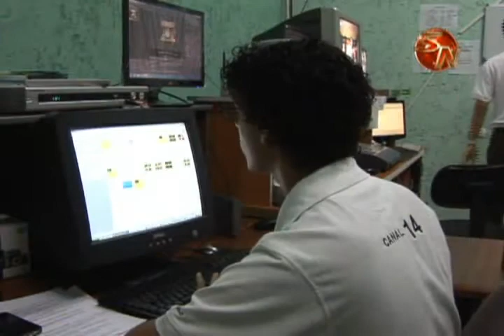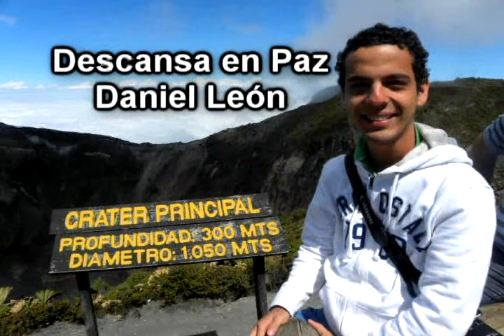DANIEL EL JOVEN